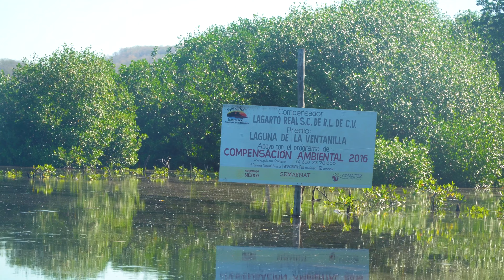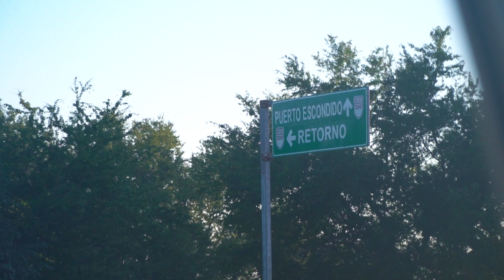Mexico's Nudist Beach! Zipolite, Oaxaca! Exploring the Oaxacan Coast | Puerto Escondido Day Trip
Travel Vlog #105 | Zipolite, Oaxacan Coast, Mexico

We’re BACK for another vlog in Puerto Escondido, Mexico! Today we're heading down the Oaxacan coast to some of the most popular destinations, including one of Mexico's Nudist Beaches - Zipolite beach!
We started our day out in Ventanilla, where we took an ecotourism boat cruise down an estuary of the Tonameca River! This was an absolutely incredible ride through the mangroves, where we got to see tons of wildlife, including some MASSIVE crocodiles. We had a stop on Uma Island, where we saw the baby crocodile habitat, fed deer, and had some delicious homemade food. There is truly no better way to start the morning in Oaxaca, Mexico than with some crocodiles and tortas! We spent about 3 hours in total in Ventanilla, which was the perfect amount of time.
After arriving back at our car, we headed further east towards Zipolite Beach - one of Mexico's most popular nudist beaches! We had heard this beach was beautiful, and really wanted to check it out! Besides the wonderful beach that was fun to swim in, the spirit of the people here is even more incredible. There is no judgment here, no loud beach clubs, and it's a freeing place that we would recommend experiencing at least once in your life. There's another named beach in this area - Playa del Amor, that we would also recommend!
After we were done at Playa Zipolite, we headed towards Puerto Angel, another Mexican port town. This is one of the less popular beaches in Oaxaca, but a total hidden gem. It's much less crowded and has some beautiful reef for snorkeling! We honestly could snorkel for hours, but experiencing this much of the coast in one day was exhausting, so we headed back to Puerto Escondido.
We have a TON of Puerto Escondido and Oaxacan coast exploring to do, so make sure you subscribe to see the rest of our Mexico Travel Vlogs, and where else we go in the world!

Chapters (click to skip)
00:00 - Intro
00:57 - Heading to La Ventanilla
01:42 - Boat Ride through the Mangroves
03:00 - Arriving at Uma Island!
03:28 - Baby Crocodiles & Deer
04:20 - My feelings on coconut
04:58 - Back to the Ventanilla!
05:24 - Arriving at Zipolite Beach - Nude beach!
06:26 - Our thoughts on Zipolite
08:26 - Snorkeling in Puerto Angel
We're Ashley & Christian, a mid-20’s couple on a mission to see every country - with no time limit.
We'll be uploading the vlogs from our trips over the past year as well as new vlogs, FAQs about frequent travel, packing videos, how to plan your own trips, etc.
While we currently work full-time jobs to support our passion, we will be working towards a year of FULL-TIME travel in the future!